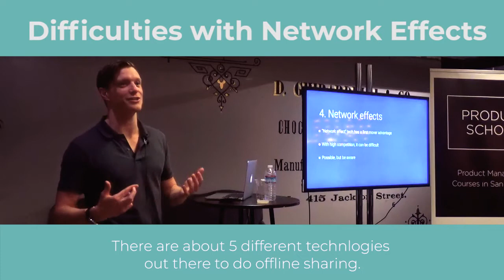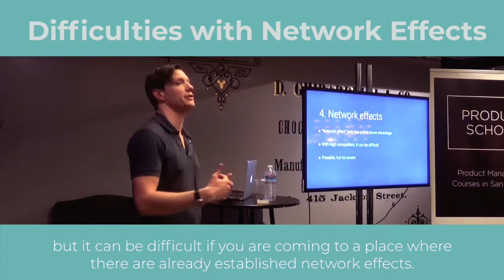Sneak Peek: Difficulties with Network Effects by Google PM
Short video about the difficulties with network effects.

ABOUT US:
We host product management, data and coding events every week in Silicon Valley, San Francisco, Los Angeles, Santa Monica, Orange County and New York.

If you want to become a product manager in 8 weeks, see our upcoming courses